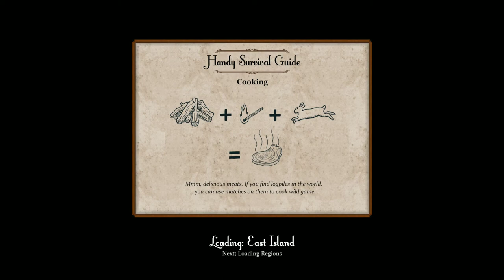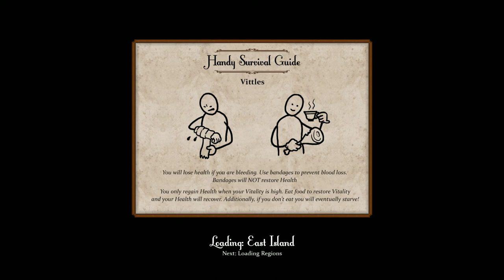Sir, you are being hunted 1.0 - Gameplay - 1080p - Part 9